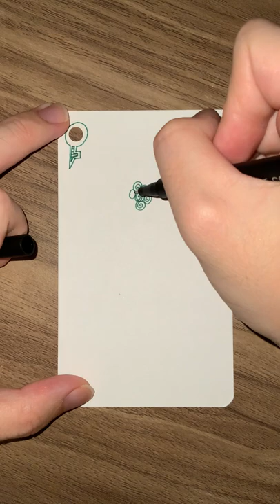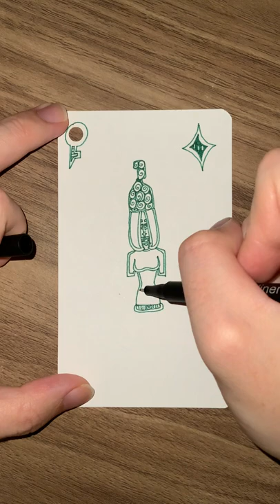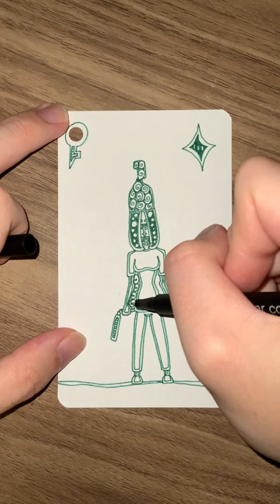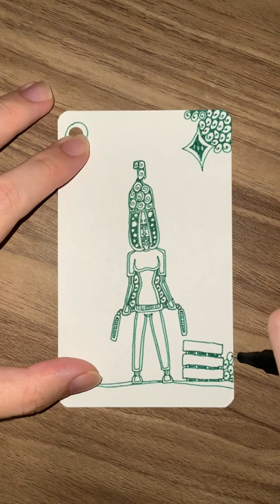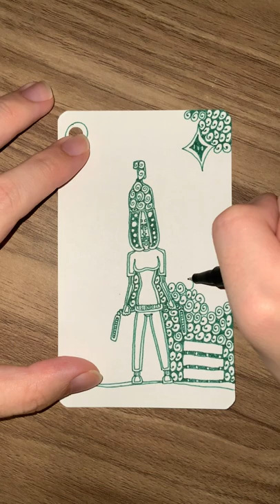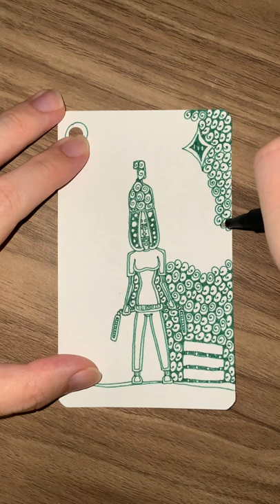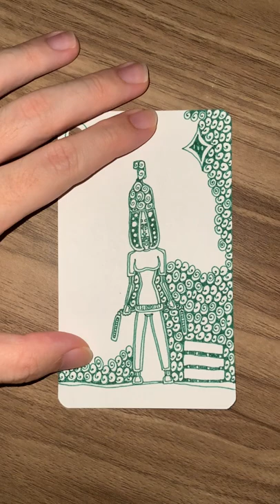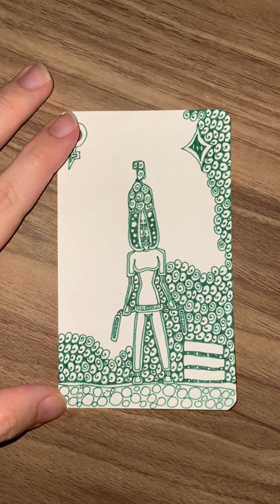III of Green Diamonds - YH Fineliner - Automatic Doodling - Part 01